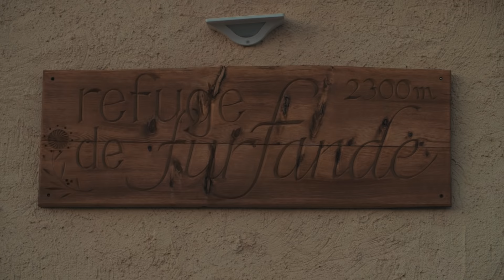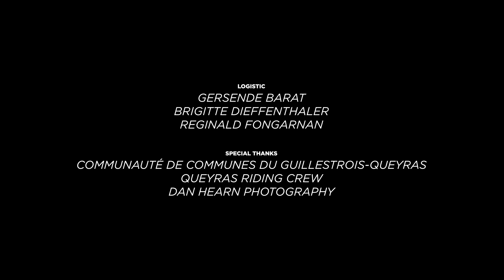Ride - Explore - Respect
Follow Pauline Dieffenthaler, Hugo Pigeon, Damien Oton, Cyril Ac'h and Jerome Clementz in their end of the season adventures with their Ebikes in the search of the best singletrack and landscapes of the Queyras.

Often as a rider, the summer season is busy and it’s hard to connect a group of friends for a rad trip.  Everybody has their own schedule and things to do, either racing, working, family holidays or just chilling at the beach.

For this reason, planning a fall experience in the mountains is often the best opportunity to end the riding season on a high note.